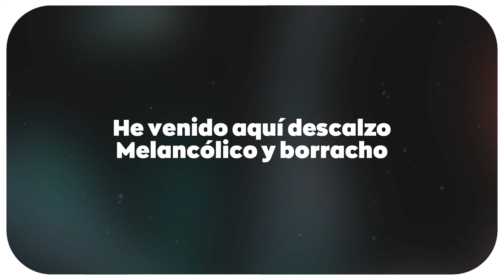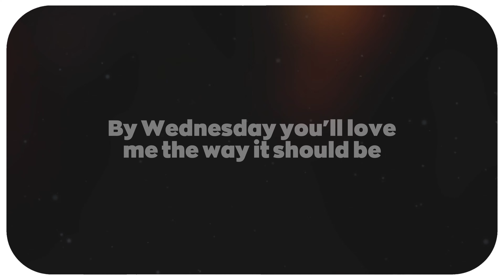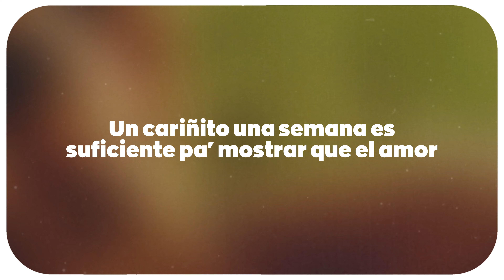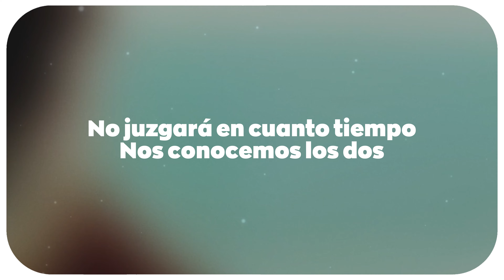Romeo Santos - 7 Días (letra)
🎵Romeo Santos - 7 Días // Cariñito no seas mala te lo ruego asómate a tu balcon //

Letra:

Ah
Who's back? the king
Solo escucha
Cariñito no seas mala, te lo ruego
Asómate a tu balcón
He venido aquí descalzo, melancólico y borracho como un perro
Si a caso me llevan preso
Tírame un besito de adiós
Ya te he escrito tres bachatas como muestra que tengo sentimientos
Loco, amante y bohemio
Tu Romeo moderno
Un demente seductor
Dame 7 días
Intento regalarte el cielo
A una jornada amorosa mi reina te llevo
El domingo empieza el juego de seducción
Monday night una velada entre tú y yo
Martes te hago, mi novia en París
By wednesday you'll love me the way it should be
Y el jueves el anillo down on my knees
Te propongo matrimonio
Dices que sí
Friday we'll marry
Wherever you want
Luna de miel es el Sábado
Hermoso final
All I need is 7 days boo!
¡Ay chi chi!
Ponla a llorar
¿Y le gusta mi bachata amiguita?
Ajá
Volvió
El chico de las poesías
Gustoso
Cariñito una semana es suficiente pa' mostrar que el amor
Es veloz, es eterno
No juzgará en cuanto tiempo
Nos conocemos los dos
Dame 7 días
Te propongo matrimonio
Dices que sí
Friday we'll marry
Wherever you want
Hermoso final
Swagger on another level